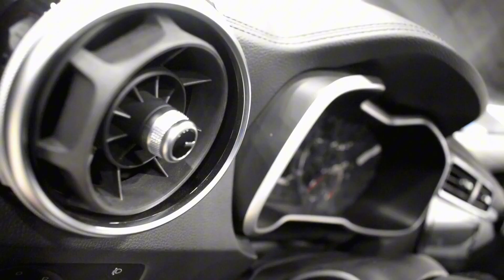A todo Motor Programa 1 | CreativaPoder